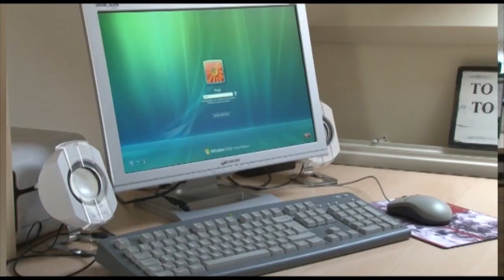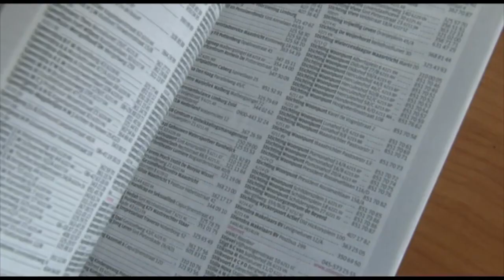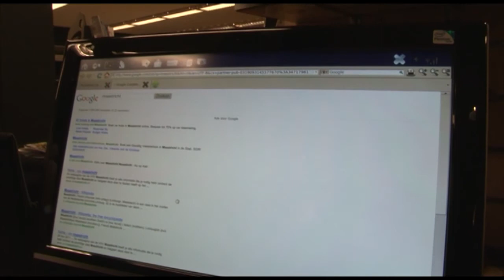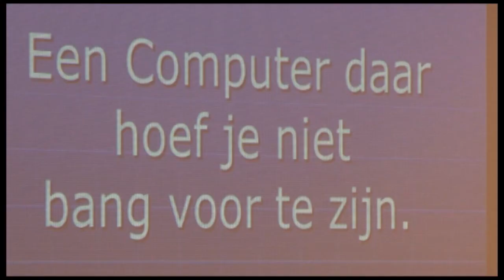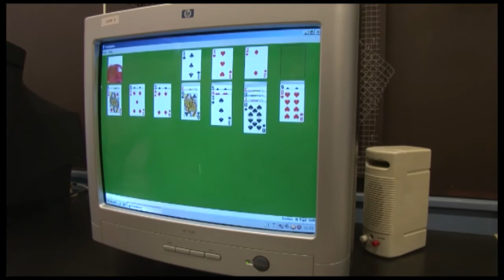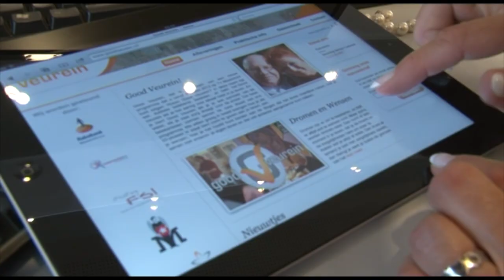2014-10-02 Good Veurein - Computer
Hierin staat het gebruik van de computer centraal.